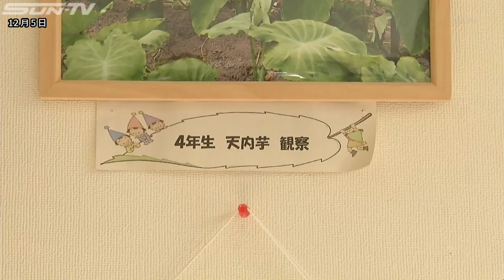篠山市の伝統野菜を広める 「天内芋」を使用した献立を提供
篠山市で栽培されている伝統野菜の「天内芋」を地元の子どもたちに知ってもらおうと、5日市内の学校で給食として提供されました。

篠山市立大山小学校の全校児童62人の給食に登場したのは、伝統野菜の「天内芋」を使った「のっぺい汁」です。

天内芋は、篠山市の天内谷で代々栽培されてきた里芋の一種です。 近年は栽培農家が減っていましたが、現在は市場に出荷されるまで収穫量が回復。

5日は85キロの天内芋が寄付され、篠山市内の幼稚園や小中学校あわせて31校の給食で提供されました。

ここ大山小学校の4年生9人は、天内芋の種付けから収穫まで体験したということで、里芋よりも「もっちり」とした地元の秋の味覚を楽しんでいました。

篠山市では今後も授業などで栽培や収穫体験を取り入れ、積極的に地元の伝統野菜「天内芋」の普及に努めたいとしています。